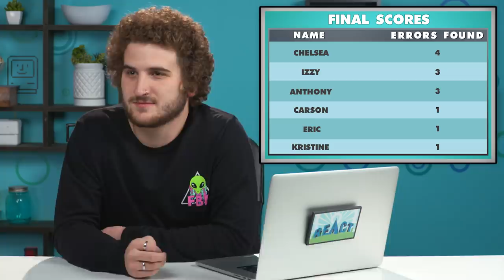10 Pixar Mistakes You Won't Believe You Missed | Find The Flaws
Content featured:
Monster's Inc
Monster's University
Up
The Incredibles
Finding Nemo
Inside Out
Cars
Ratatouille
WALL-E

All of these films are available now on Disney+

Reactors Featured:
Carson

Credits:
Produced by Mary Risk

Post Manager - Jake Metiva
Post Supervisor - Nick Weiss-Richmond
Editor - Chris Haynes
Assistant Editor - Amanda Santana, Cody Pomeroy
Studio Technicians - Jayden Romero, Micah Kearny, Ryan Johnson, & Lake Peterson
Production Technicians - Edgar Plascencia, Ben Winters, Francois
El-bittar, Lake Peterson, Aaron See, Asuka Lin, Alex Baele

10 Pixar Mistakes You Won't Believe You Missed | Find The Flaws